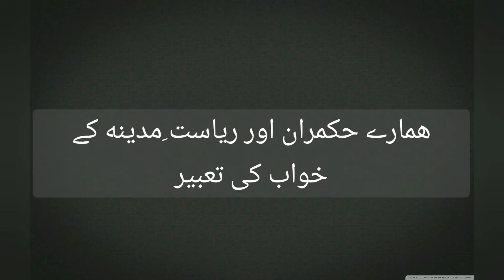Dream Riyasat-e-Madina (Part 1) by Syed Salamat Ali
What role our dear PM Imran Khan must play to achieve his goal of making Pakistan a Welfare State like the one Prophet (SAW) and his Companions set up in the State of Madina.